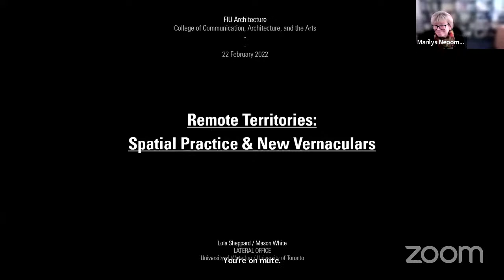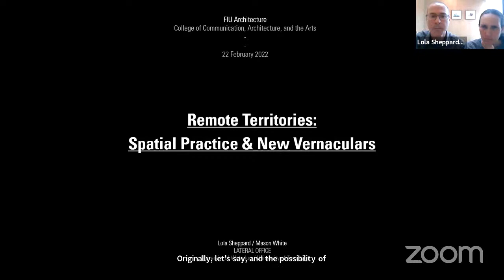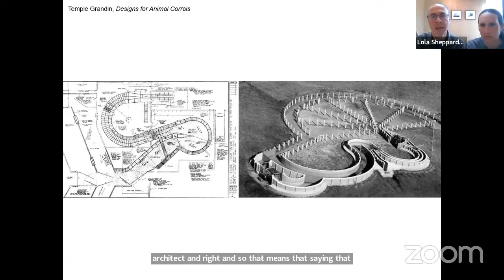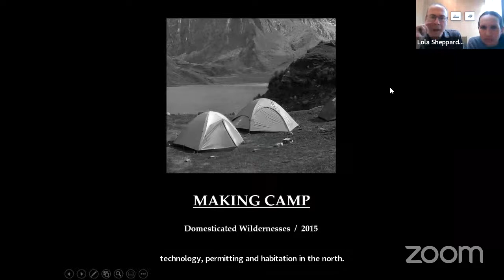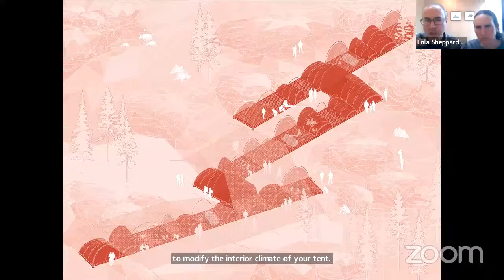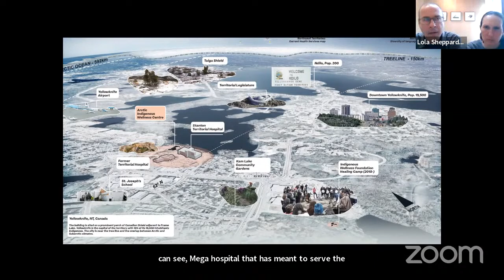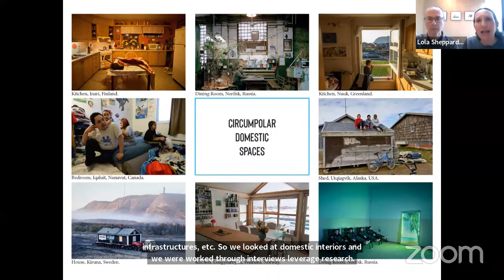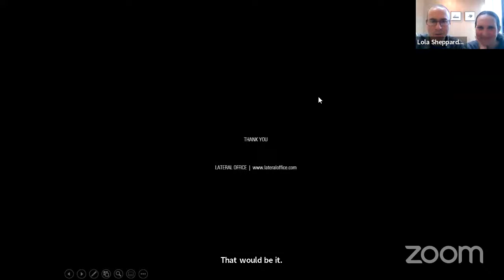Remote Territories: Spatial Practice & New Vernaculars by Lola Sheppard and Mason White